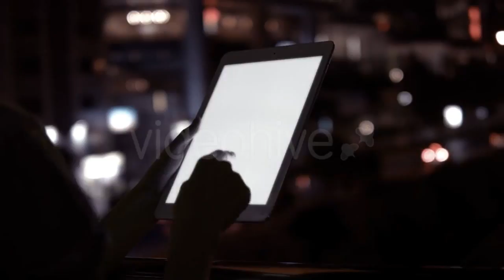Gorgeous Sexy Young Woman Walking On a Beach - (people) Stock Footage | Mega Pack +40 items